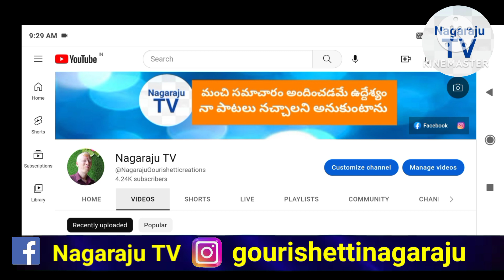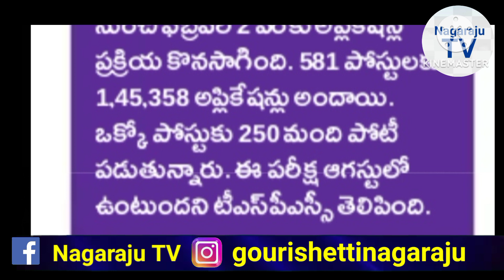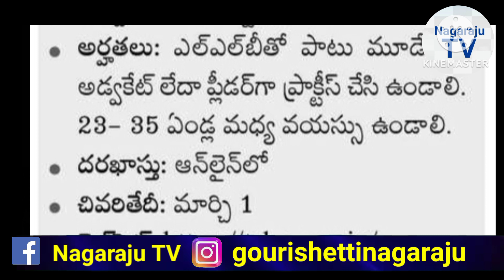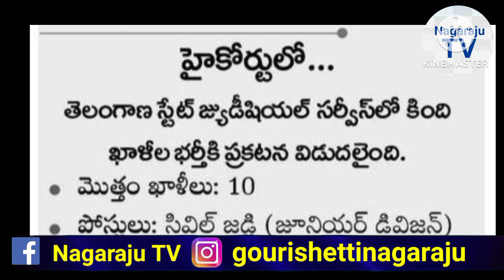TSPSC గ్రూప్ - 4 ఒక్క పోస్టుకు 116 మంది పోటీ ? హైకోర్టులో పోస్టులు 2023 Nagaraju TV